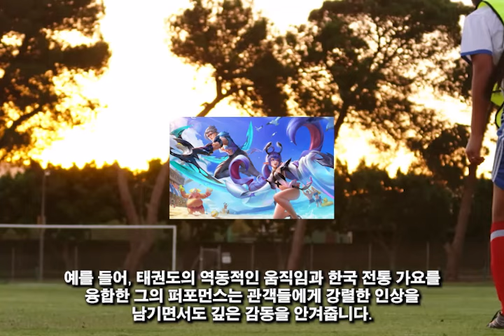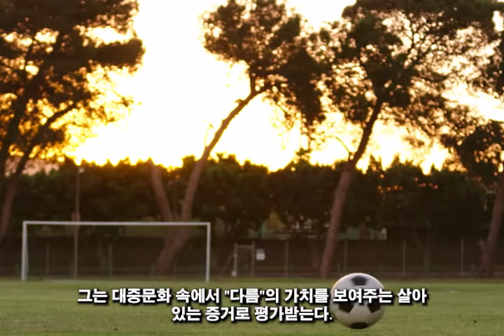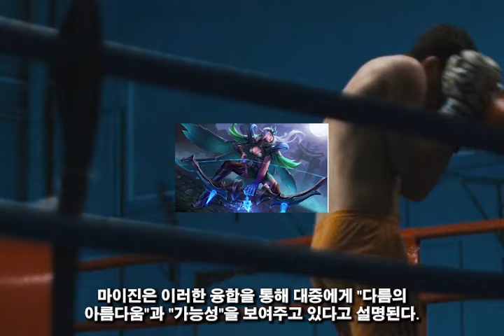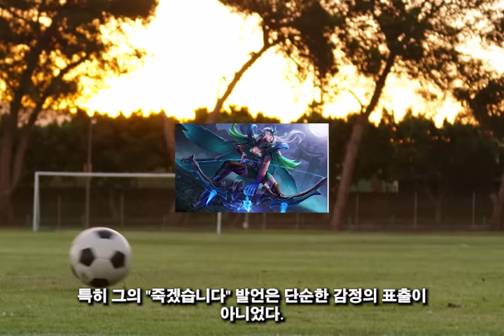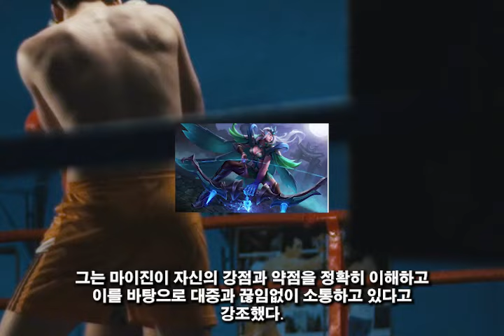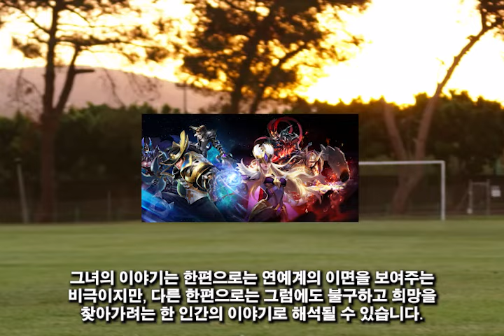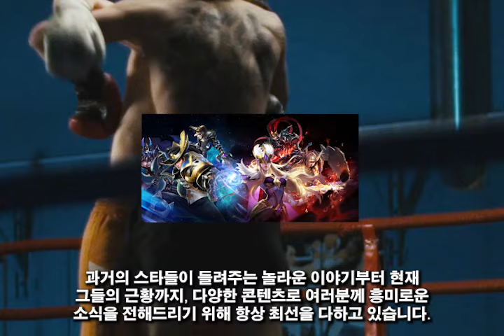대한민국을 충격에 빠뜨린 여배우들의 충격적인 이야기 TOP 3! 최근에 갑자기 사라졌어요! 그들은 지금 어떤 삶을 살고 있나요?